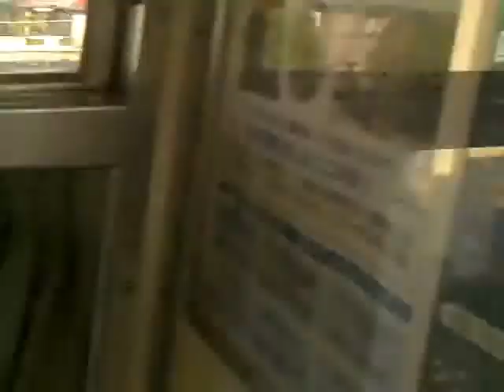山万ユーカリが丘線VONA 上り公園→ユーカリが丘前面展望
桃花台なき今、世界唯一のシステムとなったVONAの新交通システムです。上り列車公園→地区センター→ユーカリが丘の前面展望です。